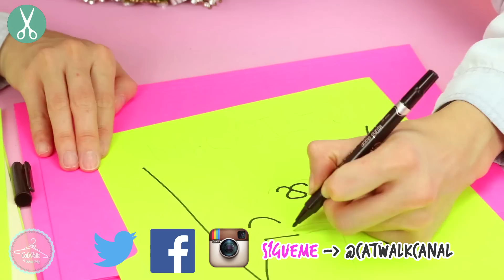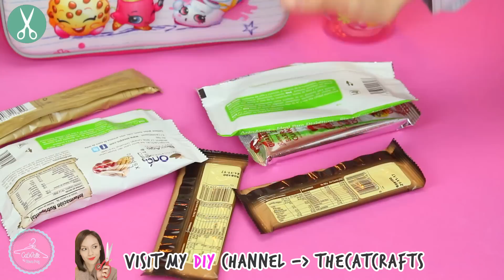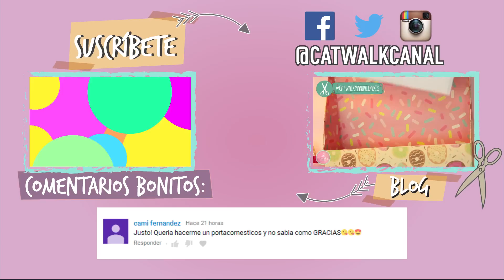7 TIPS PARA EL REGRESO A CLASES ✏️ ¡QUE DEBES PROBAR! EN EL B2SLiverpool - Catwalk ❤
Mis sobrinos y yo fuimos a comprar utiles escolares y quedé encantada, encontramos mochilas y cosas increíbles, todo lo compramos en LIVERPOOL. Así que tuve la idea de traerles 7 TIPS/TRUCOS para este regreso a clases  muy fáciles para ayudarte a organizar tu mochila, basicos para tu lapicera, lunch saludable y más. ESPERO LES GUSTE ❤

► Pásate a mi canal de tips de belleza naturales!!

♥OJO♥
No te pierdas ningún video
Sabado Video nuevo de Manualidades
Jueves Video nuevo de Belleza (en el canal de belleza)